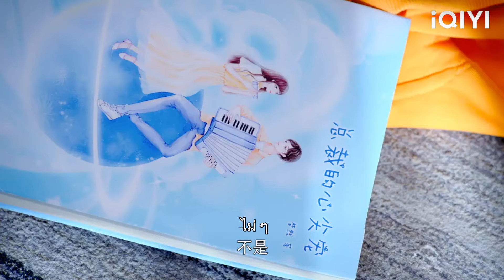ซินเดอเรลล่าอาศัยอยู่ในคฤหาสน์ของซีอีโอ และชุดชั้นในอันแสนหวานของเธอถูกเปิดเผย